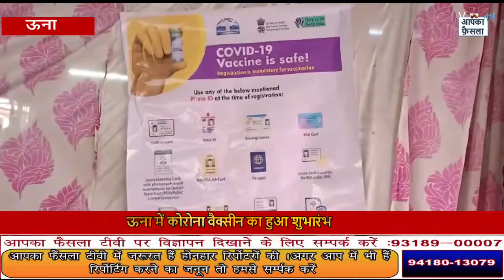ऊना में कोरोना वैक्सीन का हुआ शुभारंभ